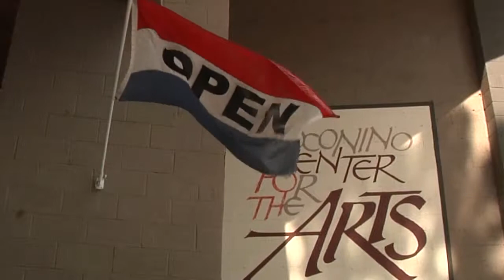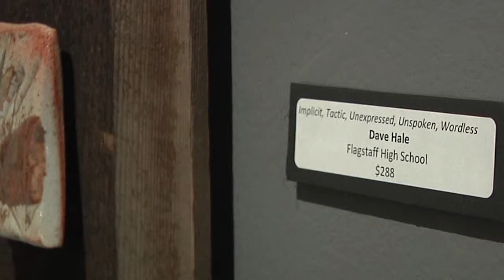Local Youth Showcase Their Art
The Coconino Center of the Arts opened a new exhibit focusing on the youth.  Every piece on display is from students from the local community, starting from Kindergarten through High School.
Ivan Pacheko of the Coconino Center of the Arts says it's special to see the artwork evolve and helps give the students an identity.
Rachael Howard, the CCA Program Coordinator, sees the teachers in Flagstaff are really helping the students hone in their craft.  Howard says that the work deserves to get attention and helps the kids build confidence.
Some of the artwork is available for sale and the proceeds go directly to the students.  The exhibit will be open until the end of March.